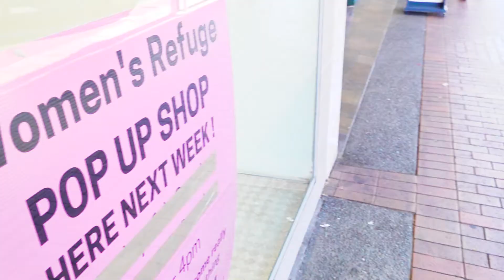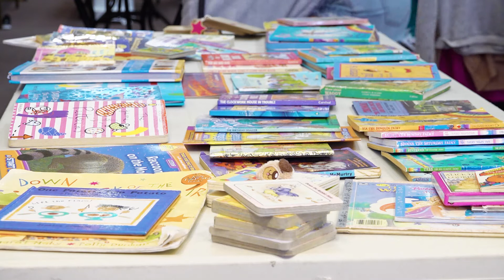Hawke's Bay App - Women's Refuge Pop Up Shop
Napier and Hastings Women's Refuge is hosting a pop up shop to raise funds for further development of a safe house.